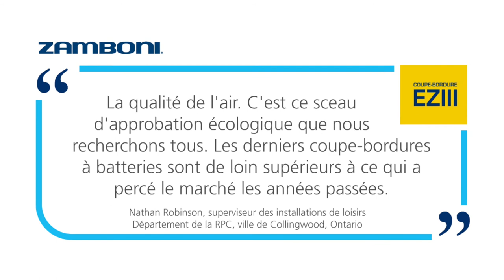Zamboni EZIII Electric Edger Overview FR